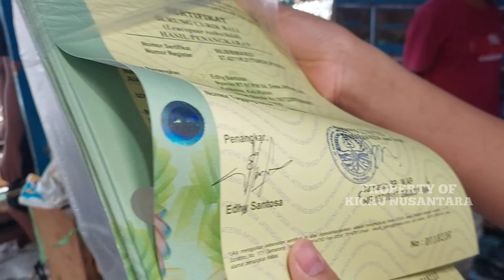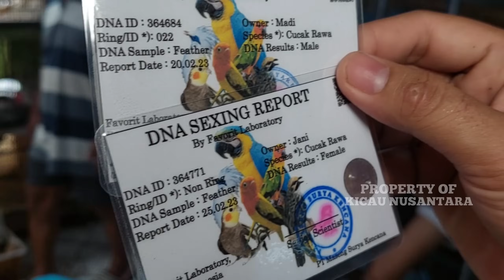KIOS GAK PAKE MAHAL ! HARGA JUAL MURAH, BURUNG MELIMPAH RUAH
KIOS GAK PAKE MAHAL ! BURUNG TUMPAH RUAH HARGA JUAL MURAH

Ready
Tali pocong
Pin tailed paradise
Mozambik
Murai trotol jantan ring APBN BNR
Murai trotol prediksi
Murai betina siapan
Murai pastol gacoran
Murai Thailand gacoran
Gelatik albino mm
Perkutut putih lurik
Perkutut putih kapas
Perkutut silver jambul & biasa
Perkutut cemani jambul & biasa
Kenari loper cerah & putih
Kenari F1, F2 & F3
Kenari AFS gacoran
Pleci buxtoni & Papua
Pleci dakun Garut
Pleci gn karang
Srigunting abu Sumatra
Jagal papua blorok & hitam
Zebra finch Holland
Emprit Jepang
Betet Jawa
Iris lorykeet
Jalak Bali remaja & dewasa sertifikat
Jalak Hongkong remaja & dewasa
Jalak suren lolohan & gacoran
Jalak suren leucistic
Jalak putih mandiri & gacoran
Jalak Baliho remaja & dewasa
Jalak Nias gacoran
Cucak rawa dewasa
Cucak rawa pasangan produksi
Anis merah

KIOS MAS SIGIT
PB PRAMUKA LT DASAR, MATRAMAN JAKARTA TIMUR

Klik tombol loncengnya agar tidak ketinggalan video terbaru lainnya